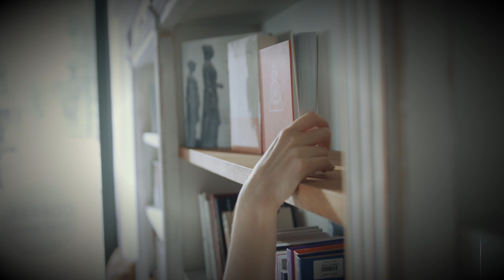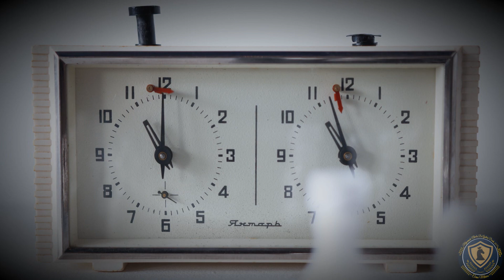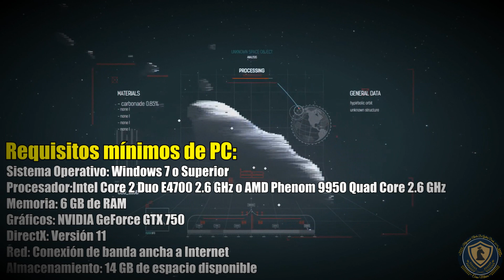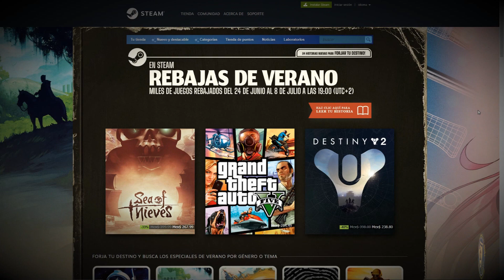Top 8 videojuegos alternos al ajedrez - Juegos turno por turno para PC "gratis"